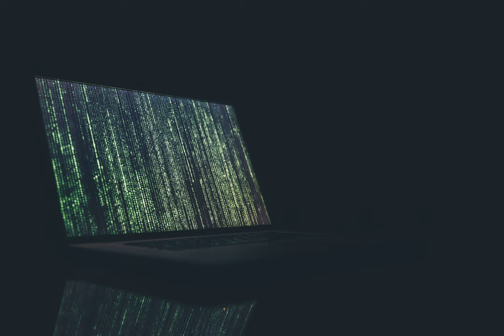encryption - What is the purpose of TLS cipher suites pairing? Why are they paired the way they are?